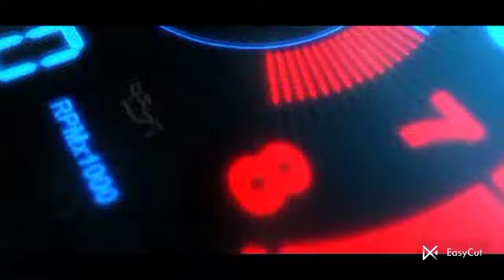PPF IN RENAULT KIGER CAR AT REASONABLE PRICE 😱😱 ll Guru Ji CAR MUSIC vlog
KALKAJI DDA Flats New Delhi
PPF your car at reasonable Rate